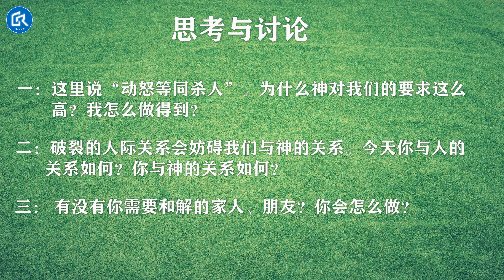【马太福音：耶稣生平】 (16) : 或许你有充分的理由去恨，然而……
去问问监狱里的犯人，你会发现很少有人认为自己是罪人，因为大家都觉得自己犯罪甚至杀人是有原因的，理由充分。但是……

你要保守你的心，胜於保守一切，因为一生的果效是由心发出。